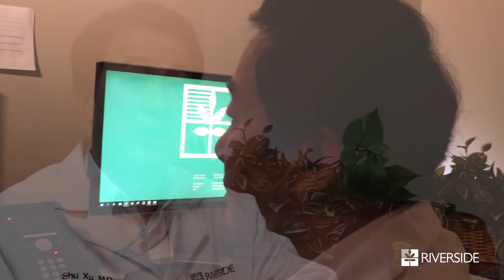Meet Shu Xu, M.D., Neurology Specialist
Dr. Xu is passionate about helping adult and pediatric patients with a wide range of neurological conditions and diseases, Dr. Xu has a special interest in headaches, cerebral palsy, seizures, head injury, multiple sclerosis, neuromuscular diseases, dementia and Parkinson’s disease. He provides a variety of treatments and procedures, including Botox injections for migraine and cerebral palsy.

Visit Us!
Riverside Eastern Shore Physicians and Surgeons
20486 Market Street, Onancock, VA 23417
Get Directions And Drive Time